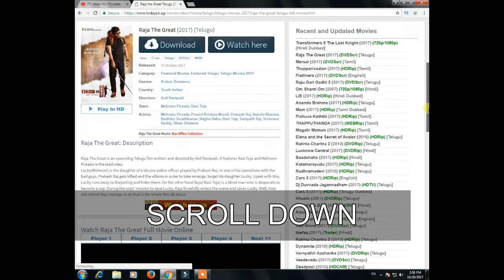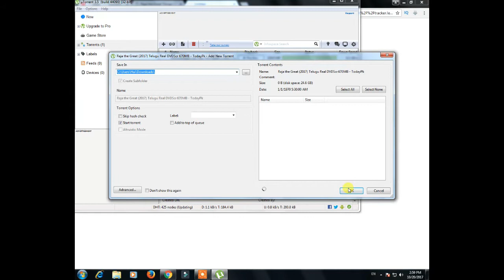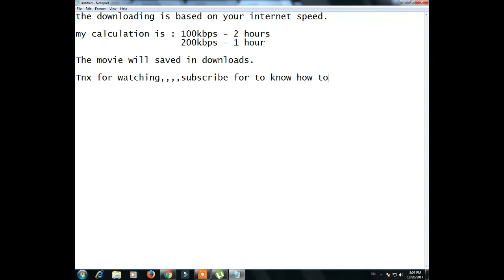Raja The Great How to Download Full Movie For Free | HD